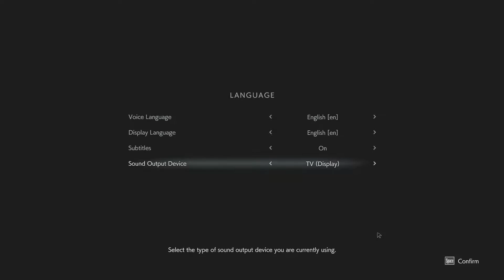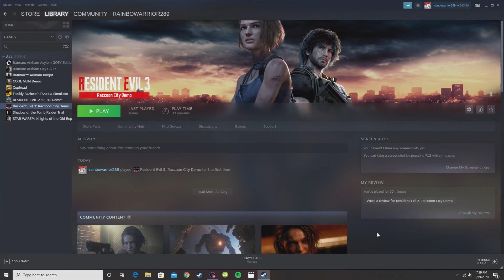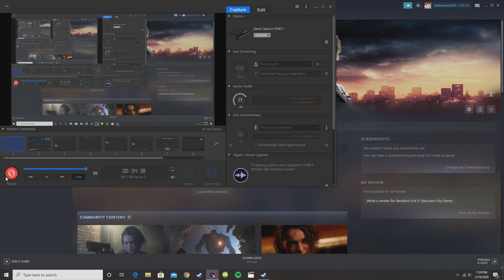First Attempt at Resident Evil 3 REmake Demo (PC) (No Commentary)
Along with my first attempt at PC recording using Elgato. Went pretty well.

Left it in Japanese, but I don't mind that.

I'll probably try again. I've got plenty of time because of the COVID-19 pandemic which might keep me in my house most of the time for a month or more.